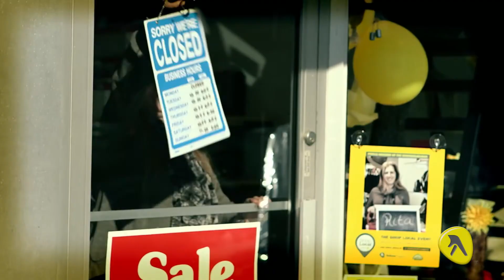Shop Local Oakville edit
Peter Jaycock narrates a Shop Local slice of life in Oakville, Ontario. It was a branding initiative by YP.ca, the yellow pages people.